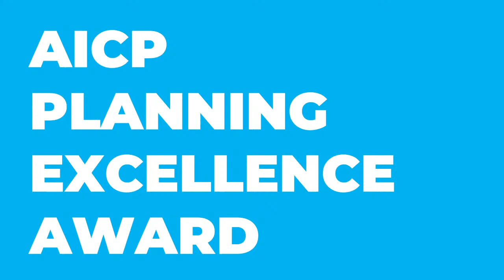Awards Day + Atelier 2021 Prizes, Tshirts cannons, food trucks & more cowbell!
The School of Architecture and Planning is pleased to invite all (undergraduate, graduate, architecture, planning and real estate development) students, faculty and staff to a School-wide, in-person celebration of our students and their achievements. Award's Day + Atelier 2021 will feature our annual presentation of student awards, an exhibition of student work, and special recognition of our Class of 2020 graduates. Lunch will be provided by the School, compliments of UB's Big Blue food truck. Virtual participation options will be available for family and friends.
Biography

Vanessa Watson is Professor of City Planning in the School of Architecture, Planning and Geomatics, and founding member of the African Centre for Cities, both at the University of Cape Town, South Africa.

Her research and publications focus on southern perspectives on planning theory, African cities and urbanisation, urban food security, and currently on planning and corruption in Africa. More recently she has followed the new economic forces re-shaping African cities, in particular the private-sector driven property development initiatives. Her work unsettles the geo-politics of knowledge production in planning by providing alternative theoretical perspectives from the Global South. Recent projects also include studying governance of urban food systems in African cities. Watson is the Global South Editor of Urban Studies, an editor of the European Journal of Development Research, senior editor for Oxford Bibliographies Online: Urban Studies, and a member of the editorial boards of multiple national and international journals. She was the lead consultant for UN Habitat’s 2009 Global Report on Planning Sustainable Cities and is on their global reports Advisory Board. She was chair and co-chair of the Global Planning Education Association Network (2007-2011). She is a founder of the African Centre for Cities at the University of Cape Town and the Association of African Planning Schools.

Watson holds degrees from the Universities of Natal, Cape Town and the Architectural Association of London, and a PhD from the University of Witwatersrand. She is a Fellow of the University of Cape Town.